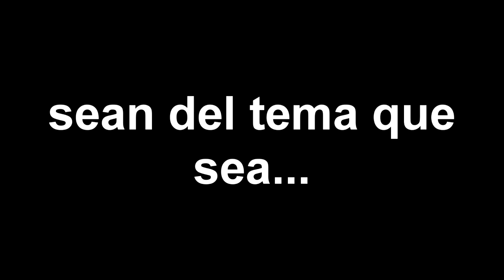¡Dejadme vuestras dudas, preguntas y propuestas en los comentarios!